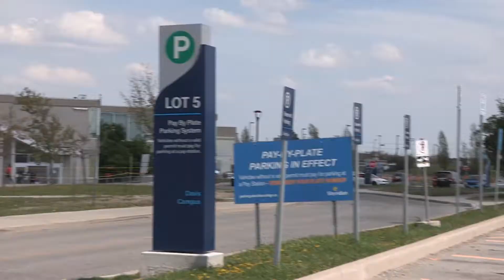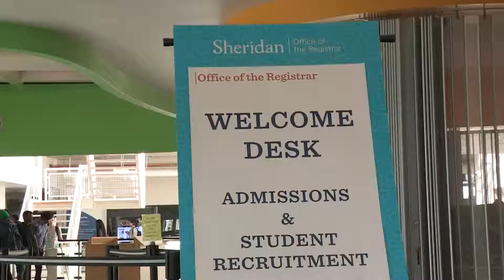Taxis & Parking (Davis)